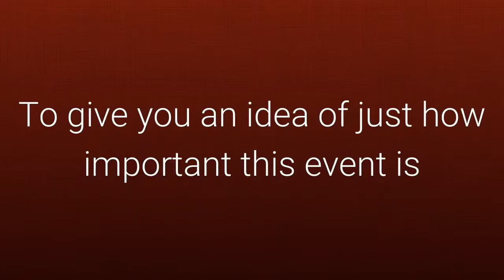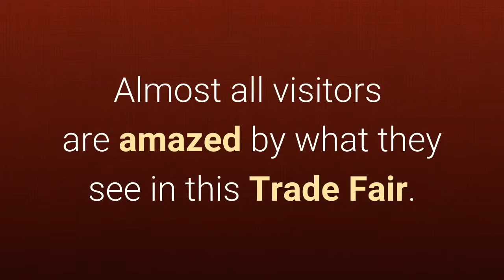Trip Borong China Clip